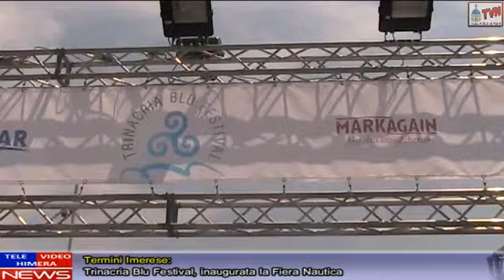Termini Imerese: Trinacria Blu Festival, Inaugurata La Fiera Nautica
TRINACRIA BLU FESTIVAL: INAUGURATA LA FIERA NAUTICA DI TERMINI IMERESE

Ideata da Artemar in collaborazione con Markagain, la kermesse prevede 13 giorni dedicati al mondo della nautica di diporto e non solo: in programma tante attività per gli amanti del mare a 360 gradi, con momenti di poesia, musica, degustazioni, sport e dibattiti con referenti di spicco del mondo della nautica e del turismo locale. La Trinacria Blu Festival  è una piattaforma dedicata all’acquisto, alla gestione e vendita di beni di lusso usati (yacht, auto di lusso, immobili di prestigio e beni speciali). Arrivata alla quarta edizione, la Fiera è un’occasione importante per rafforzare il ruolo del Porto di Termini Imerese nel panorama della nautica di diporto nazionale, coinvolgendo gli amanti del mare.

                                                                                 FRANCESCA GIUNTA